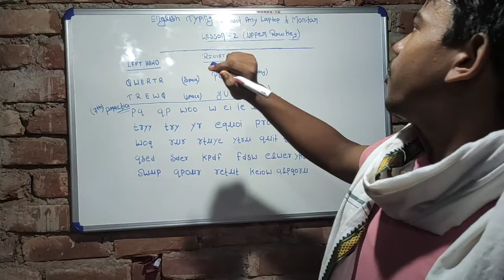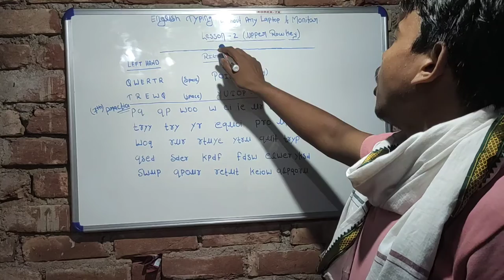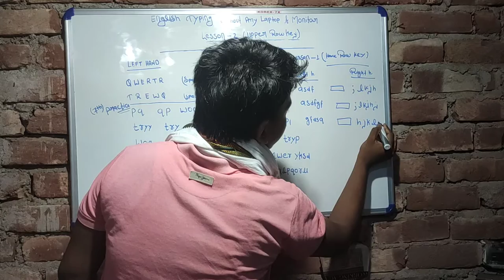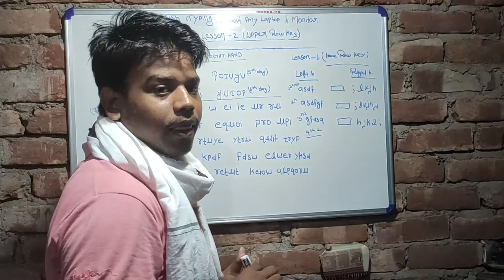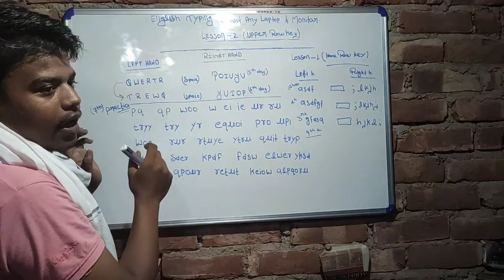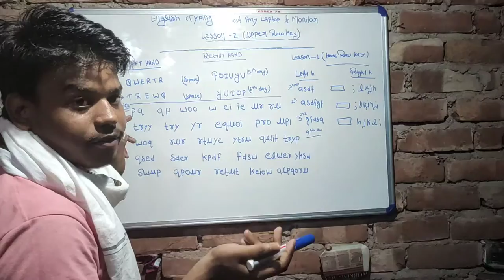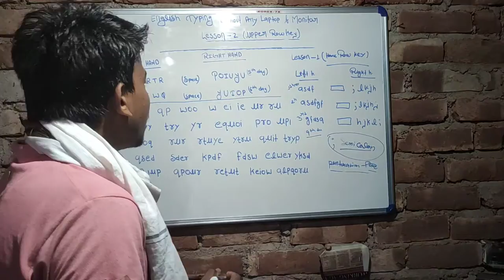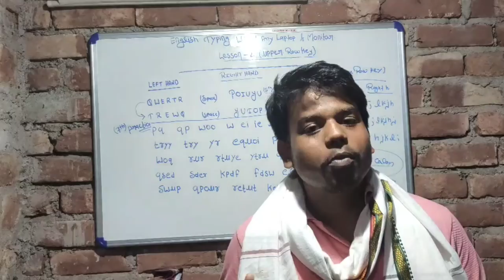Lesson 2 (upper row key) English typing without any laptop and monitor , typing speed 40+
English typing without any laptop and monitor wale topic me Mene lesson 2 upper row key ke bare me bataya  hi aur keyboard ki madad se Mene upper row key and home row key alphabet ko Mene type karna sikhaye hi .
Home , upper row key se banane wale words ko bhi type karna sikhaya hi . Jiski madad se ap kisi  bhi matter ko type kar sakhata hi.
 Lesson wise type  karne se apki speed  20day me 40+ ho jayegi.
English typing karna sikhe .
English aur hindi typing karna sikhe.

Black bord video chapter.
Keyboard video chapter.